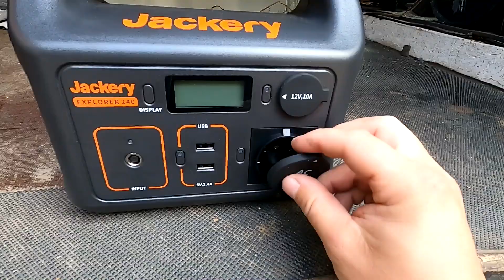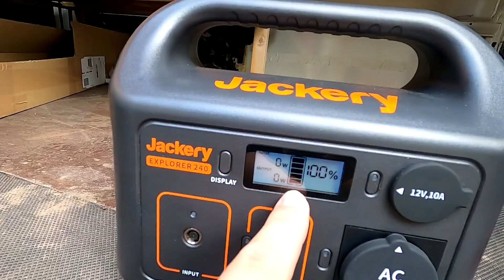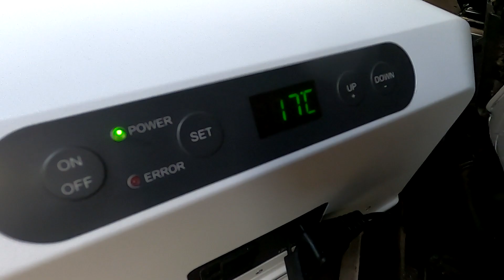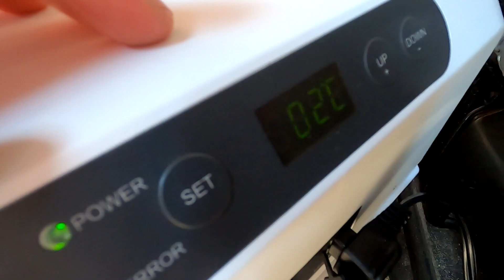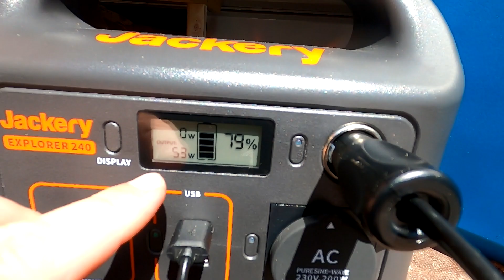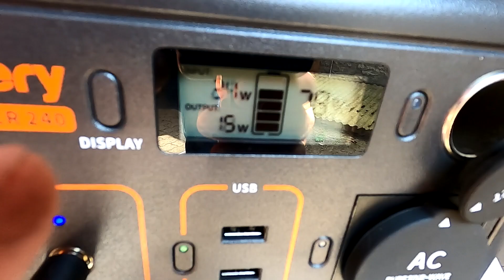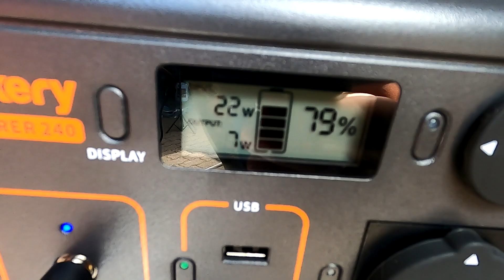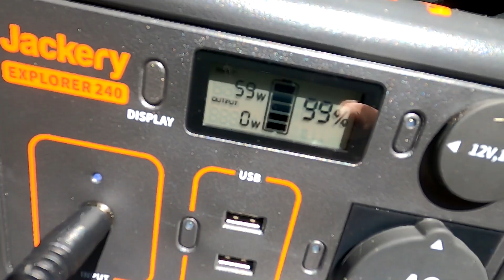EINFACHER GEHT NICHT!! Ganz simple Stromversorgung für unseren Low Budget Camper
Über ein Abo von euch würde ich mich sehr freuen 😀😊
Lob und / oder Kritik sind erwünscht. Likes erst recht :D

Kompressor Kühlbox
100W Solarpanel
Jackery Explorer 240
Solar Ladekabel
Dachdurchführung Schwarz

Für dich entstehen dabei keine Mehrkosten !! Danke :)